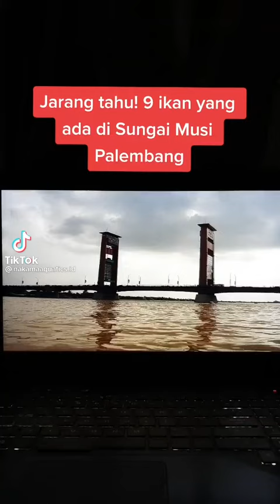9 ikan yang ada di sungai musi palembang - Indonesia